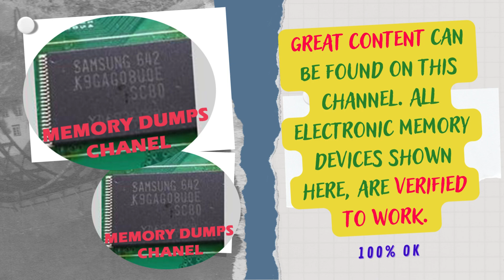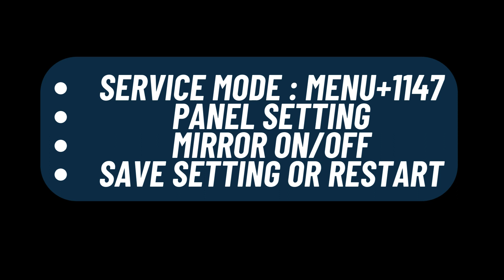TP.MS3663S.PA671 digiclass 24k5580 firmware dump repair.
main board: TP.MS3663S.PA671
spi flash: 25q64
 panel 1920X1080
service mode: menu  1147
pannel setting
mirror : on/off